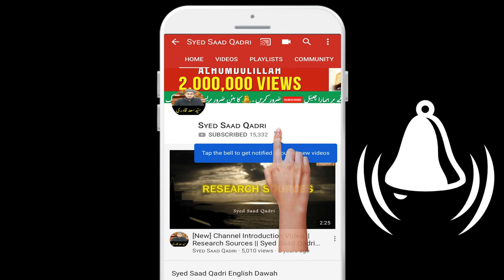Allah ka kitna zikr karon?